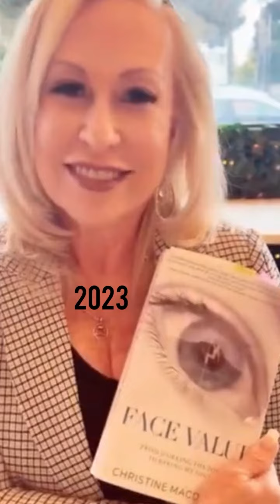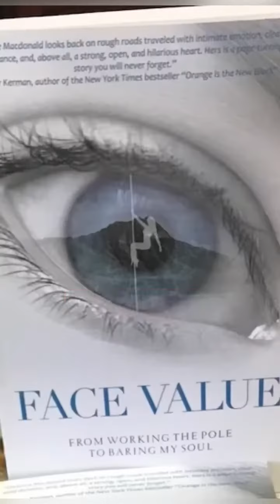Storytime exstripper stripperreunion facevaluebook